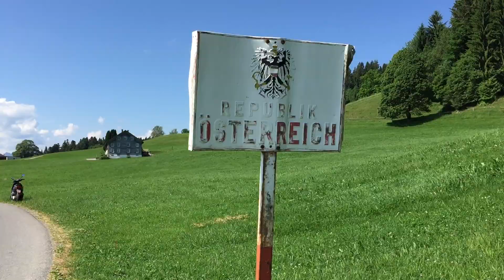Border crossing - 16 - Deutschland - Österreich 03.06.2017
Grenzübergang zwischen Deutschland Oberreute nach Österreich Glafberg.
Location Border: 47°32'9.08"N  9°57'2.80"E
Border crossing Germany - Austria by Glafberg.